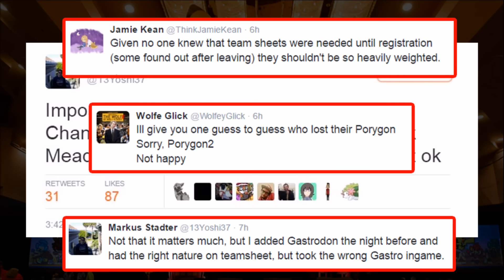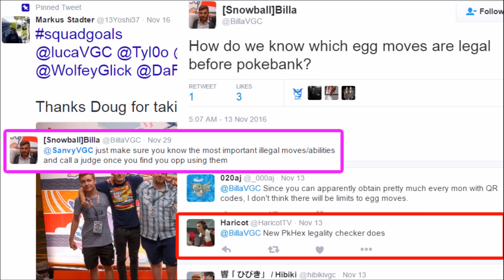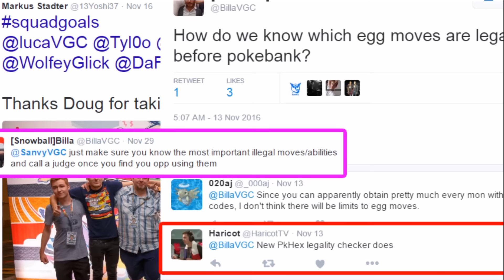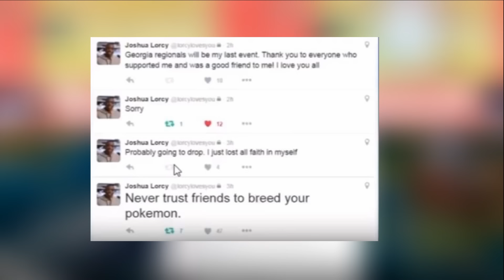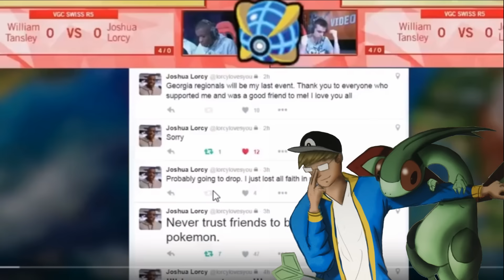Verlisify needs to put an End to this, Disclaimer request.